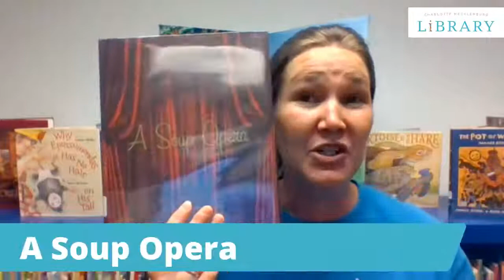Storyvine 2:30 Traditional Storytelling with Ms. Becca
Join Charlotte Mecklenburg Library for Storyvine, a full day celebration of the art of traditional storytelling! Ms. Becca, Children's Librarian at ImaginOn, will share this traditional oral story: "Soup Opera"